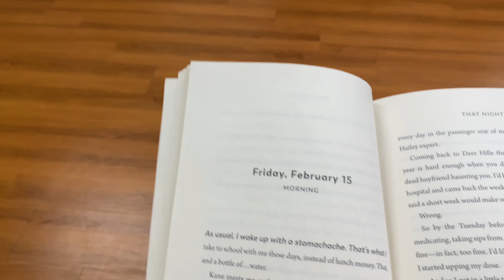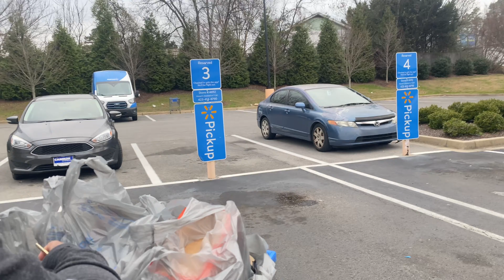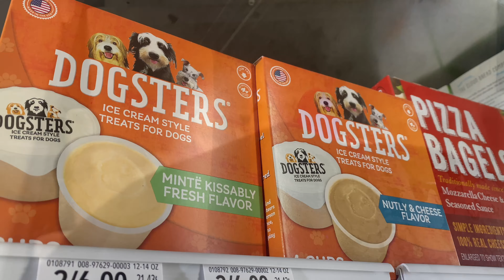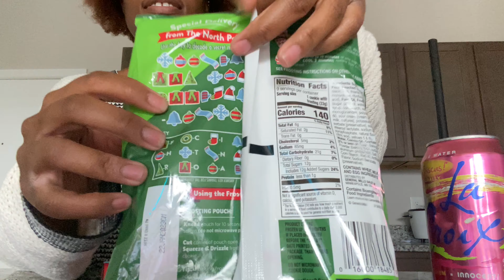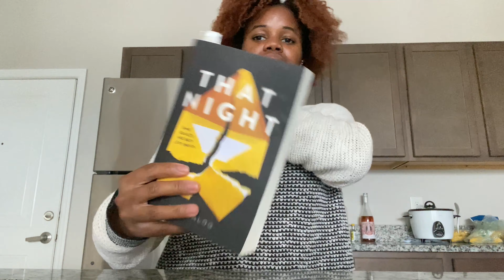VLOGMAS DAY 20- VLOG! NEW BOOK+ GROCERY SHOPPING + DOCTORS VISITS&MORE!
day 20 !!! 5 more days until my birthday/ Christmas !!! Yayy!!! Are you guys so excited. I am!
This is just a daily Vlog we did some grocery shopping, had to go to doctors haven’t been feeling well and my bestie had to get checked cause she really been sick, and some Oreo time of course !

name- vanessa ja’nae
Age- 25
Where I’m from- CT